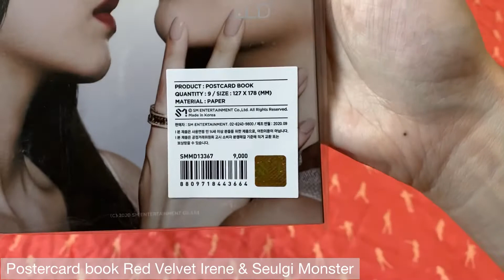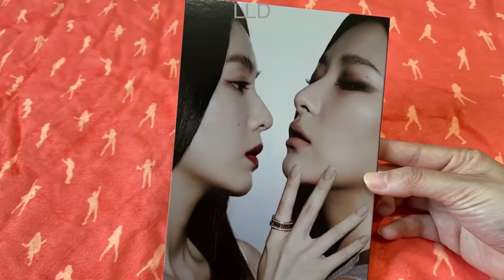Unboxing แกะกล่อง : Red Velvet - Irene & Seulgi : Monster [POSTCARD BOOK]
Quantity 9
Size 127x178 mm
Please Enjoy ^_^